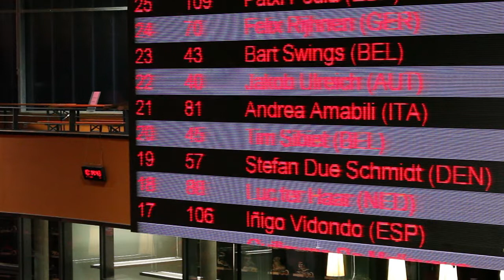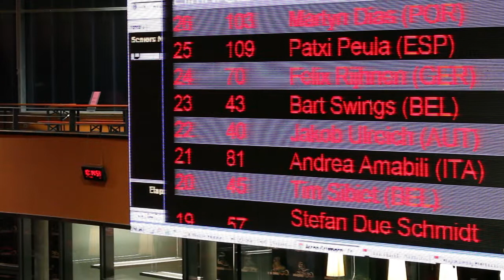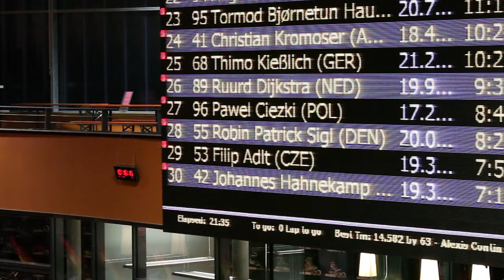EM2014 15000m Elimination Senior Men Track